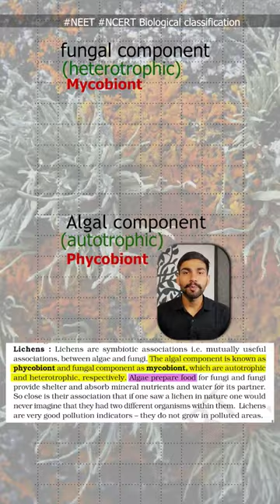Lichens | Biological Classification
Title: Understanding Lichens: Neet Exam Chapter - Biological Classification

Description:
🌿 Welcome to [ @Dr.Vishal-Mandloi  ] In this educational video, we dive into the fascinating world of lichens, exploring their symbiotic relationship between algae and fungi. This topic is crucial for NEET Exam preparation, and we'll also touch upon their role as pollution indicators.

🔬 topic Breakdown:
1. Introduction to Lichens: Learn about the unique partnership between algae (phycobiont) and fungi (mycobiont) in lichens. Understand how they work together to survive and thrive.

2. Autotrophic Algae and Heterotrophic Fungi: Delve into the roles of each component in the lichen symbiosis. Discover how algae produce food for fungi, while fungi provide vital nutrients and shelter.

3. Seamless Symbiosis: Witness the incredible closeness of their association. You'll be amazed to see how these two different organisms function as one.

4. Environmental Insights: Explore lichens' role as powerful pollution indicators. Learn why they thrive in clean environments and avoid polluted areas.

📚 NEET Exam Relevance:
Studying lichens is a crucial aspect of the Biological Classification chapter for NEET Exam aspirants. We'll break down the key concepts you need to know to ace this section of your exam.

🔍 SEO Highlights:
- Neet Exam
- Lichens Symbiotic Association
- Phycobiont and Mycobiont
- Autotrophic and Heterotrophic Components
- Pollution Indicators

for updates, study tips, and more valuable content. Thank you for choosing [ @Dr.Vishal-Mandloi ] as your learning companion!